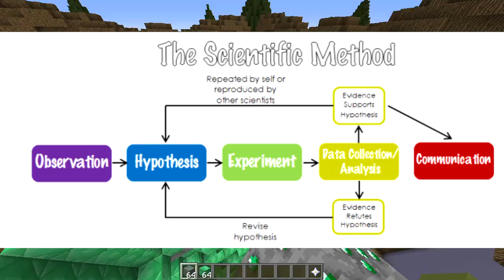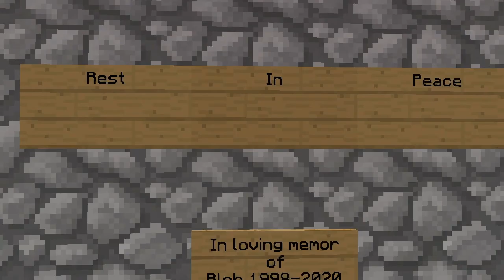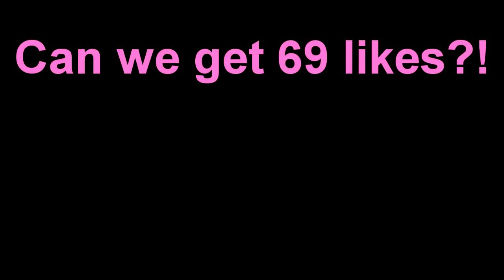ONLY EMERALD CHALLENGE (Minecraft Build Battle)